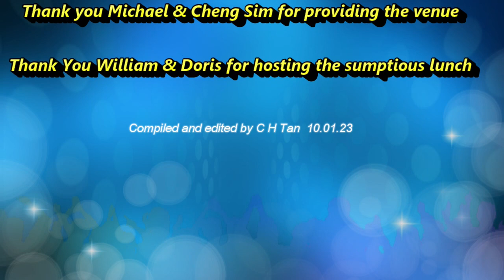NCHG Christmas New Year Party 2023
Singapore St Andrew's Cathedral home cell group (NCHG) celebrated Christmas and the New Year with a lunch gathering at a member's home on 7th January 2023. The Guest-of-Honour was the Vicar of St Andrew's Cathedral, Canon Lewis Lew.